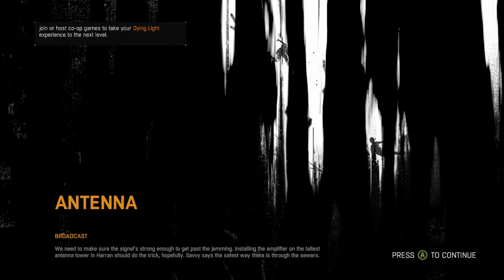Dying Light Part 12